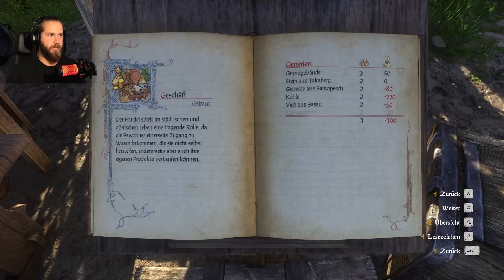Kingdom Come: Deliverance (deutsch) ⚔️ 77: Wie hübsch, Pebbles?!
Eine ruhige Runde für Heinrich, Pebbles und mich.

Kingdom Come: Deliverance (deutsch) mit eurem HorribleFlock im entspannten Feierabend in die gute alte Zeit.

Gameplay mit allen DLC´s.

Mods:
Instant Herb Picking
Mad Generals Stay Clean Longer
Unlimited Saving - No Schnapps Version

Kingdom Come: Deliverance ist ein Rollenspiel mit offener Spielwelt, das euch auf eine abenteuerliche Reise ins Heilige Römische Reich entführt. Bekämpft die feindlichen Horden, die in euer Land einfallen, trefft richtungsweisende Entscheidungen, welche den Verlauf des Spiels verändern, und rächt den Tod ...